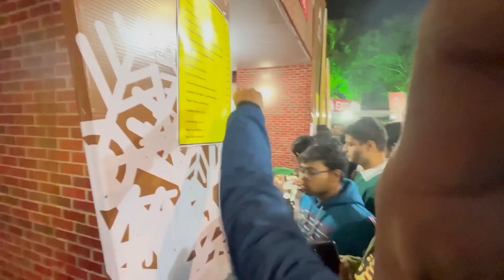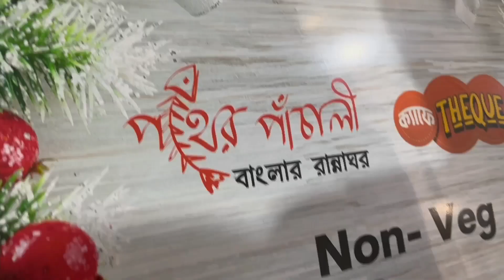Khaibar Pass 2022 | খাইবার পাস | Dakhiner Khaibar Pass Durgapur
Khaibar Pass 2022 | খাইবার পাস | Khaibar Pass | Dakhiner Khaibar Pass Durgapur | Durgapur

খাইবার পাস | Khaibar Pass | Khaibar Pass
 Durgapur | খাইবার পাস, দুর্গাপুর | Durgapur |

 Khaibar Pass Video Of ABP ANANDA KHAIBAR PASS ABP ANANDA
KHAIBAR PASS ABP ANANDA KOLKATA khyber pass
khaibar pass
 food festival 2021
 khyber pass documentary
khyber pass history
 khyber pass ministry
 khyber pass guns
khyber pass history in hindi
 khyber pass afghanistan
 khyber pass map
 khyber pass pakistan
 Khaibar Pass Mela
 Khaibar Pass Mela Durgapur
 Dakkhiner Khaibar Pass
Dakkhiner Khaibar Pass Mela
Dakshiner Khaibar Pass
 Dakshiner Khaibar Pass
 Khaibar Pass Kolkata
 Khaibar Pass In Kolkata
Khaibar Pass Kolkata Video
Biggest Food Festival In Durgapur
Khaibar Pass
 Khaibar Pass ABP ANANDA

Khaibar Pas
Khaibar Pass 2022
Khaibar Pass Video
Khaibar Pass Full Video
Khaibar Pass Durgapur
Khaibar Pass Durgapur Vlog
Khaibar Pass Kolkata
 Khaibar Pass ABP Ananda Video
Khaibar Pass Video Of ABP ANANDA
 KHAIBAR PASS ABP ANANDA KOLKATA
 DurgapurKhaibar Pass Mela
Dakkhiner Khaibar Pass
 Sea food
Food Vlogger
Durgapur Sea food
Asansol Sea food
 Food Fair Durgapur
Kabi Guru Maidan
Durgapur City centre
Asansol city of brotherhood
 Subhasis Mallick
 Octopus Octopus Sea food
picnic spot near me
picnic spot in durgapur
picnic spot in west bengal
picnic spot in bardhaman
picnic spot in asansol
দুর্গাপুরে ঘোরার জায়গা
 দুর্গাপুর
 durgapur